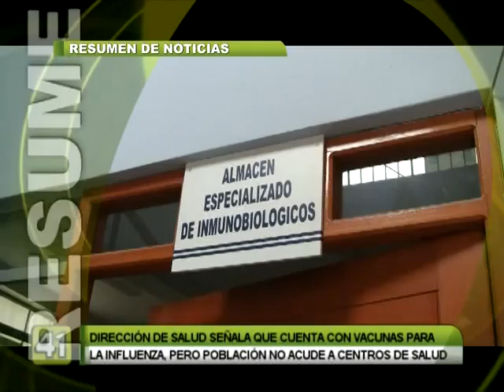TITULARES 07 AGOSTO